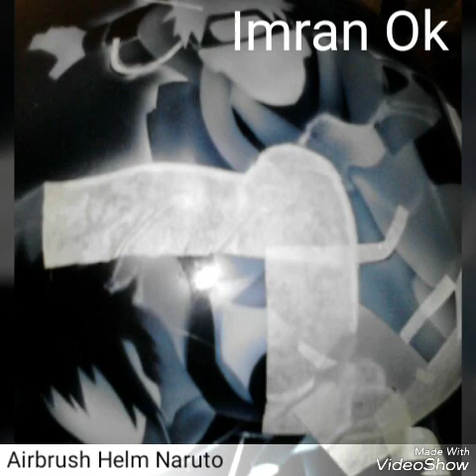Airbrush Helm Naruto & Sasuke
Airbrush & Pengecatan